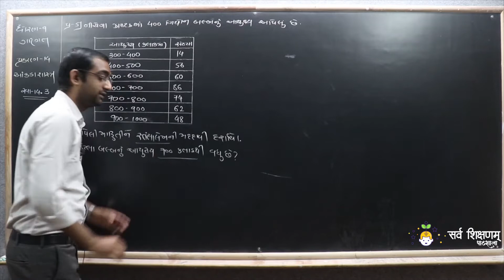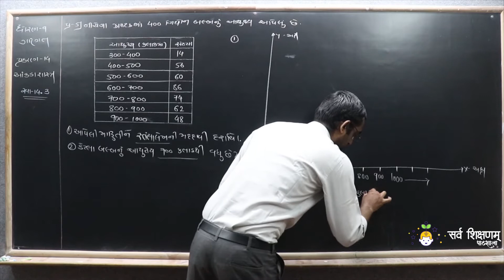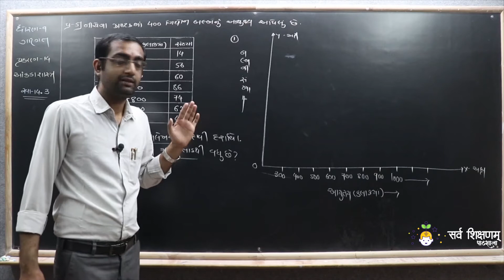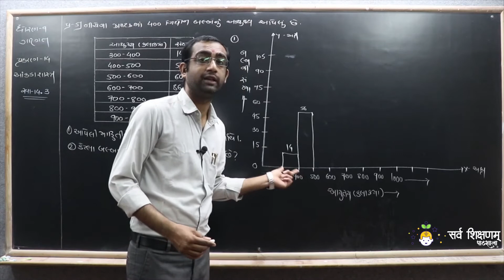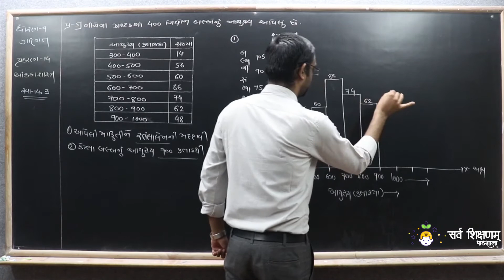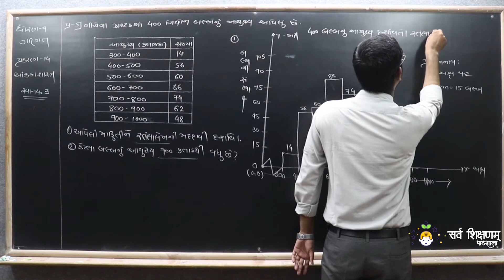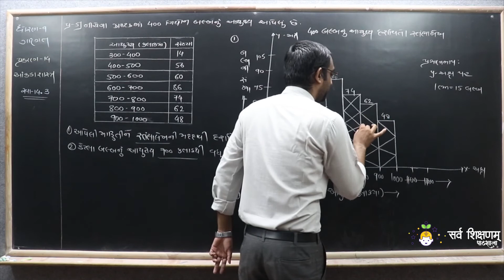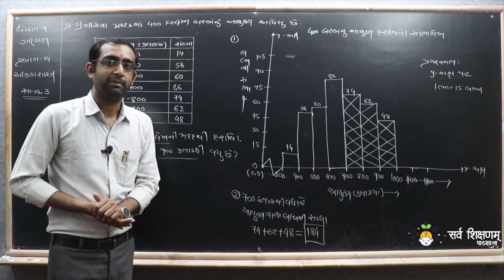STD 9 Maths Ch 14 Part 18 સ્વાધ્યાય 14.3 નો પ્રશ્ન 5 - આંકડાશાસ્ત્ર - ગણિત